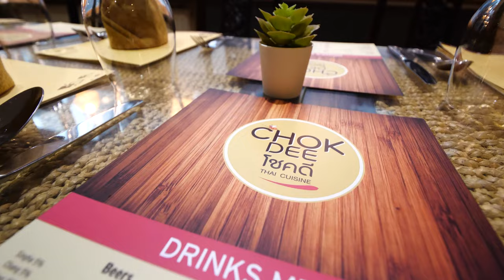Thai Restaurant Promo Video